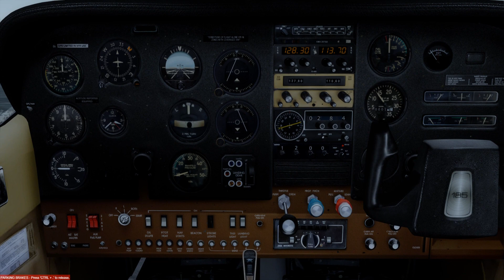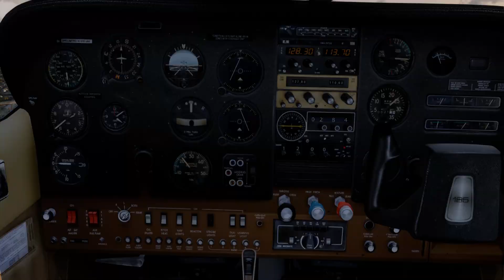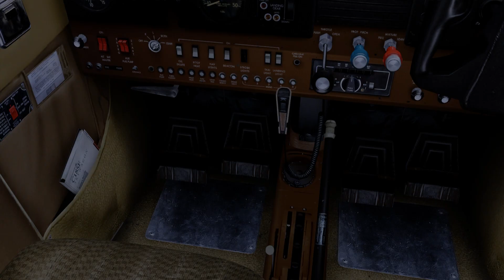Cessna C185F BUSH Amphibian, by Carenado. VFR: (W33-0W0) Seattle. "Thrustmaster HOTAS X."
Start-Up, Taxi & Take-Off from Fridays Harbor Seaplane Base, Washington; then Fly to, Land, Taxi & Park at Seattle Seaplanes Seaplane Base, Washington.  This video was shot using Prepar3D v4.3 Flight Simulator with ORBX Full Terrain Experience (FTX) scenery & airports!  I also use (Bandicam) and (ChasePlane) software in H264 (NVIDIA NVENC) .avi codec, 1080p HD, 60.